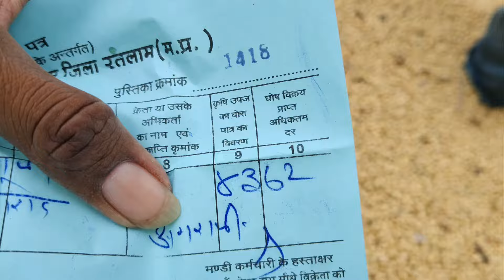रतलाम मंडी सोयाबीन का भाव/ आज के सोयाबीन का भाव July 1, 2024